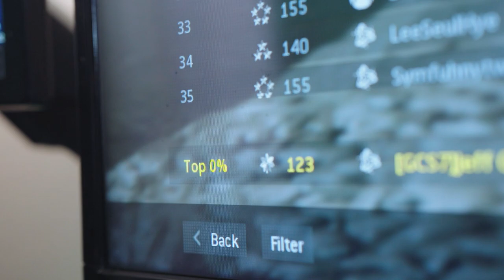Ghost goes undercover in Warzone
Catch Jeff’s live streams 6 days a week and on insta/twitter @jeffleach

ICONIC Call Of Duty character ‘Ghost’ is a fan-favourite and now the actor behind Ghost is giving those fans a chance to play alongside the man himself. Jeff Leach, who voiced Simon ‘Ghost’ Riley in 2019’s Modern Warfare, has built a remarkable community around his Facebook Gaming streams, where he regularly plays Activision’s hugely-popular shooter ‘Warzone’. Recently the comedian and actor went in search of his ultimate Warzone squad, playing the Battle Royale alongside fans from around the world in search of an elusive win or ‘dub’. Jeff, who began streaming in March 2020, said: "It's funny, dropping in the Warzone in the full Ghost outfit and using the iconic voice and just having kids tell me that I'm doing a terrible impression of Ghost, that always makes me laugh."